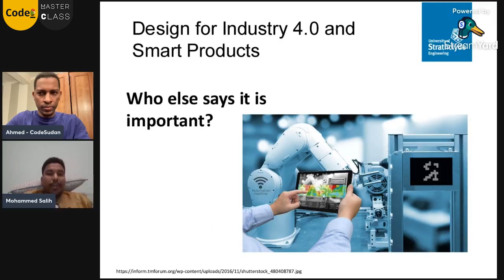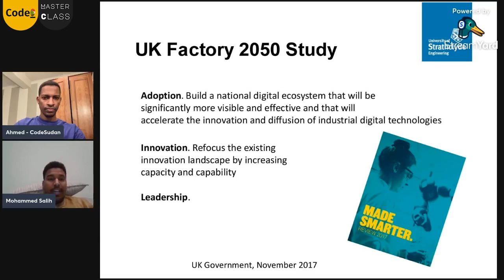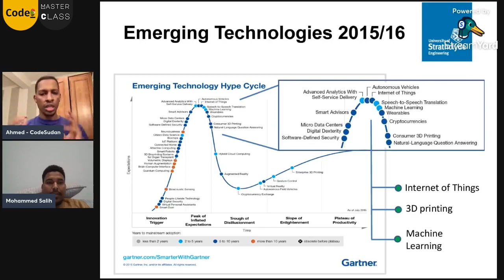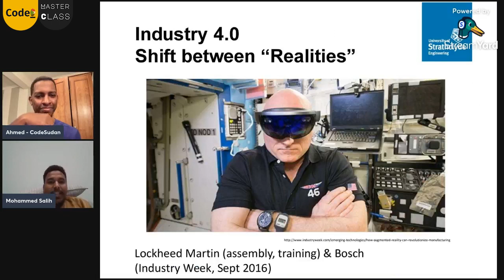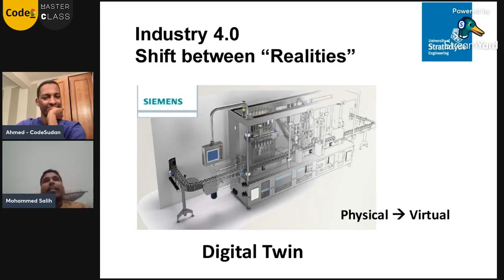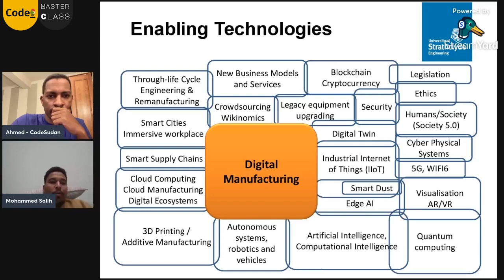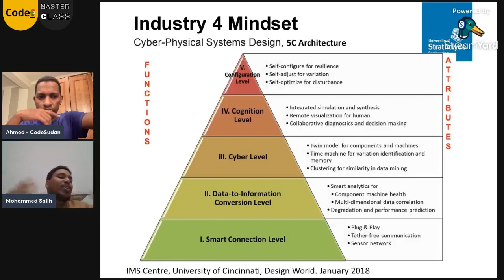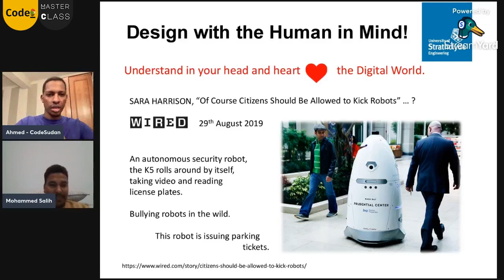الحلقة الثالثة: الثورة الصناعية الرابعة و مستقبل الروبوتات - كود سودان ماستر كلاس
الثورة الصناعية الرابعة و مستقبل الروبوتات، مع ضيفنا باش مهندس محمد صالح، الماستركلاس حا يتكلم عن الثورة الصناعية الجديدة البنشاهدها في العالم، وكمان كيف الروبوتات بدت تآخد وظائف و أشغال جديدة ما كنا فآكرين ليها.